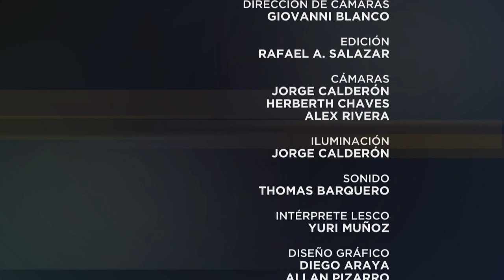Especiales UCR: Un largo y fructífero camino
La Maestría en Sociología de la Universidad de Costa Rica cumple 40 años, y en este EspecialesUCR, Marlon Mora conversó con Nancy Piedra y Óscar Fernández sobre el valor y el aporte de esta especialización para la sociedad costarricense.